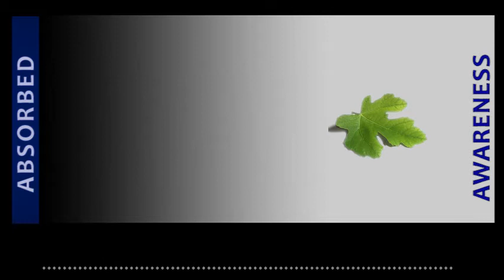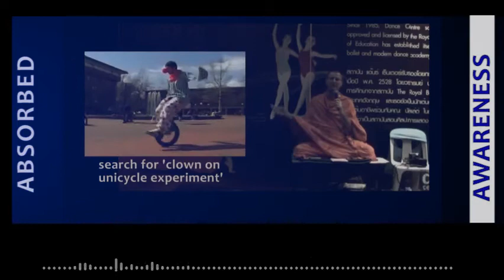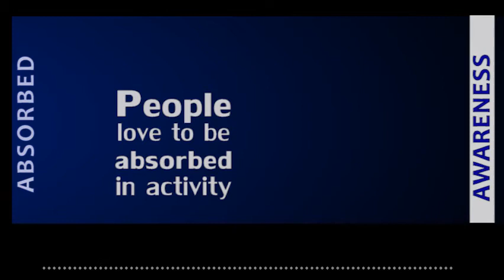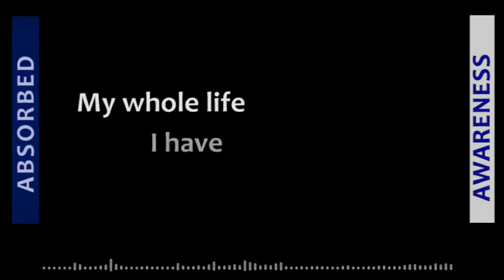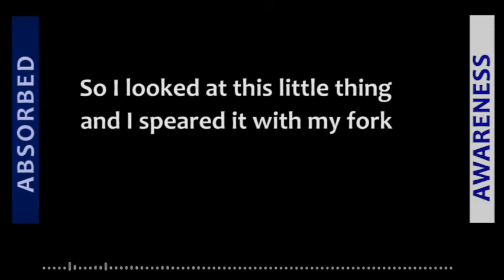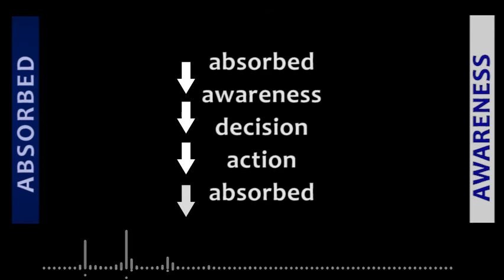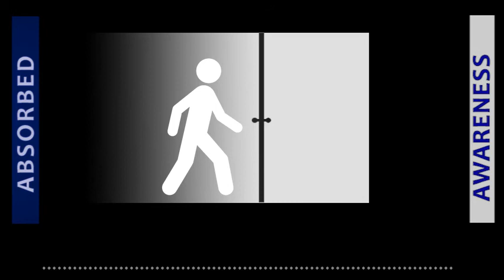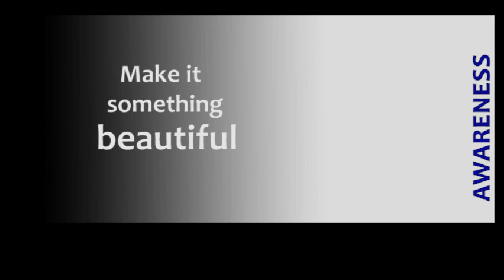taking pleasure in small things. Morning dharma during a mindfulness meditation retreat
Mindfulness meditation retreat instructions for the day. Taking joy in small things when you experience them with awareness. With Phra Pandit cittasamvaro